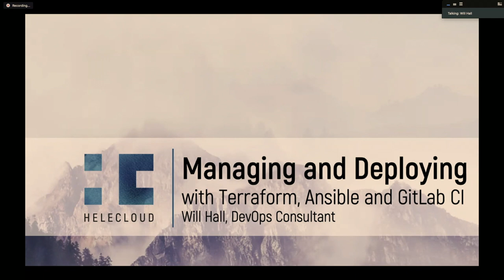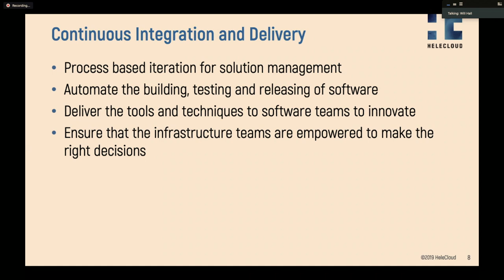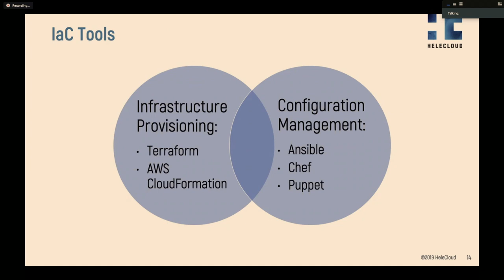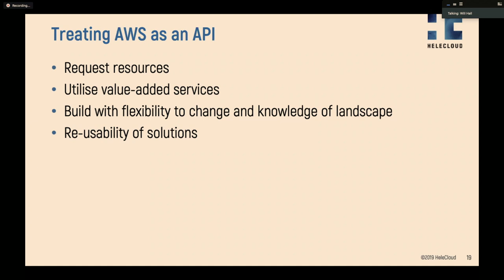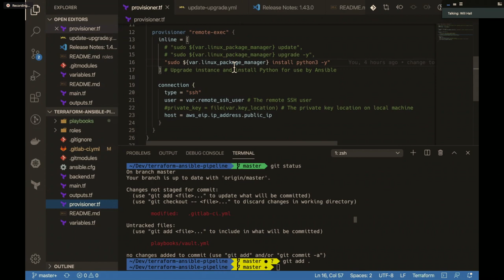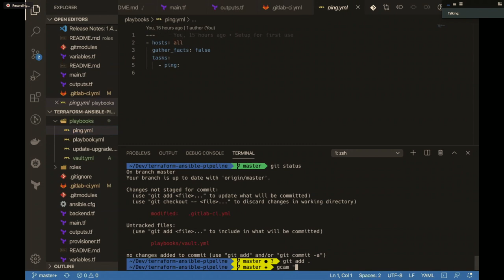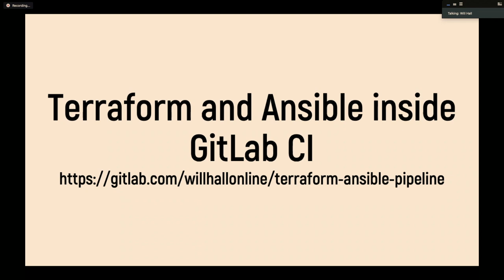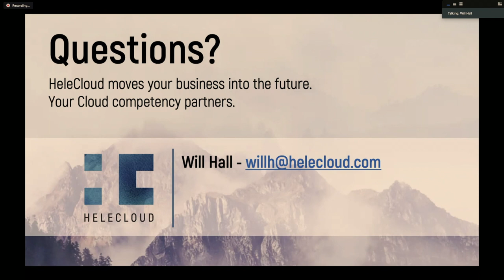Deploying and Managing Infrastructure with Terraform, Ansible and GitLab CI - willhallonline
Terraform is the defacto champion of Infrastructure as Code and provisioning. GitLab provides the perfect platform for managing code, CI and containers from development to production. AWS is the leader in Infrastructure as a Service.

In this talk, I will introduce the audience to a complete pipeline to build and transfer applications from GitLab to AWS using Terraform and GitLab CI.

Along the way we will:

Provision and manage our infrastructure with Terraform
Configure our infrastructure with Ansible (both mutable and immutable)
Secure with Vault
Manage it all in GitLab CI pipelines making it all versionable, auditable and visible
Have fun (hopefully).